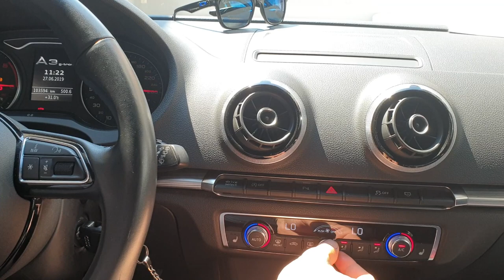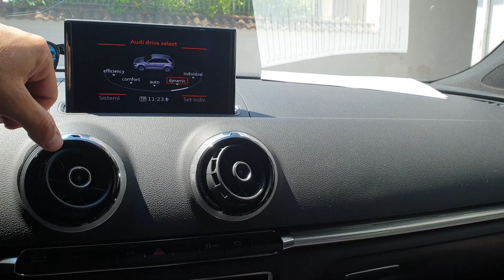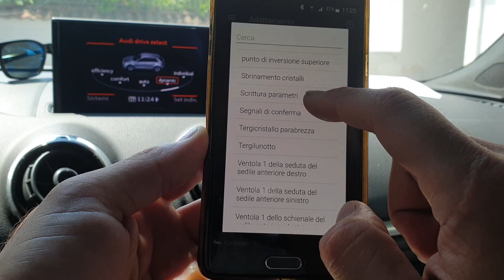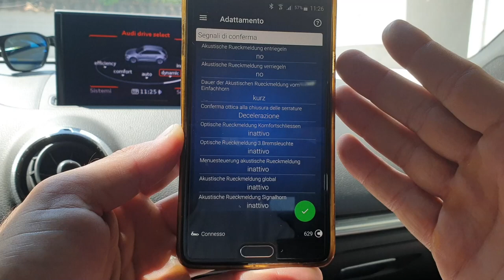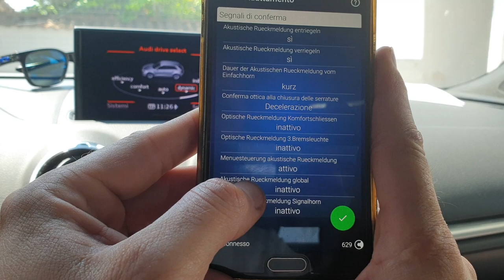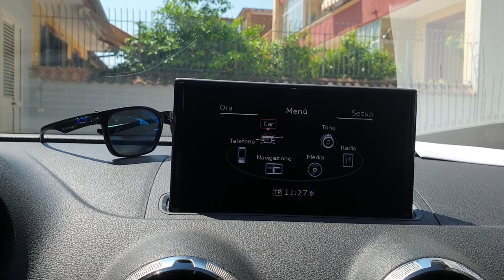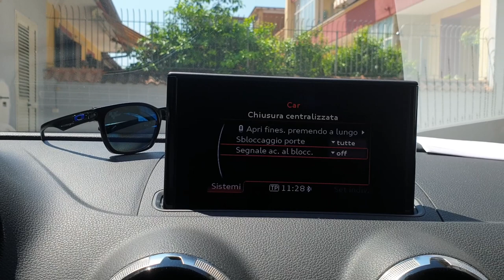Audi A3 8v Intera Video Codifica Obdeleven: Suono Acustico in Apertura e Chiusura con Clacson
Salve a tutti ragazzi e benvenuti in questo mio nuovo video, oggi vi mostrerò come poter fare la codifica per il Suono in Apertura e Chiusura della vostra macchina in questo caso parliamo di un Audi A3 8v, con ObdEleven, senza usare crediti e quindi Gratis, No credit, No Pay, No Soldi, No pagamenti, Tutto gratis, la codifica è abbastanza facile da fare e non impegnativa, come sempre ci vuole "ObdEleven" versione "Pro" seguite passo passo la procedura.